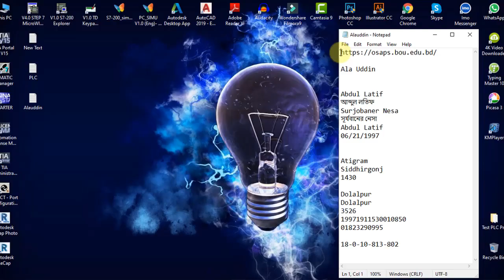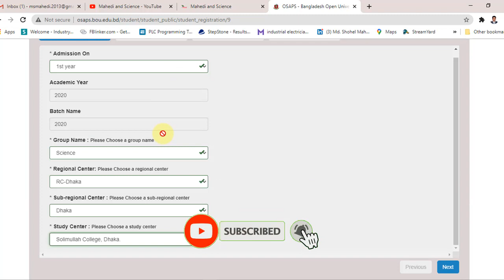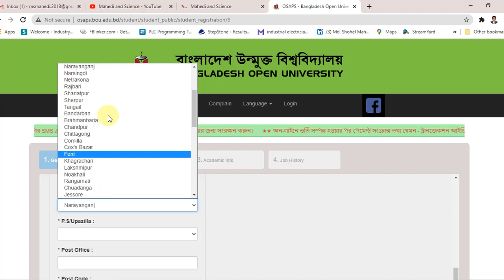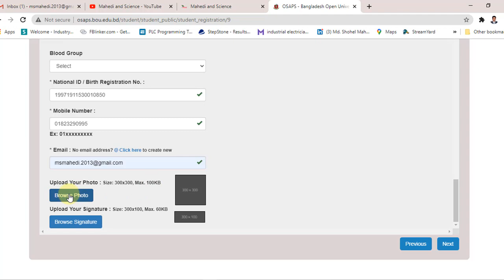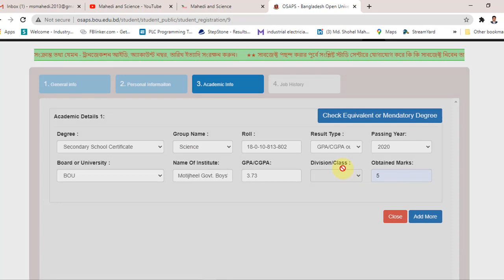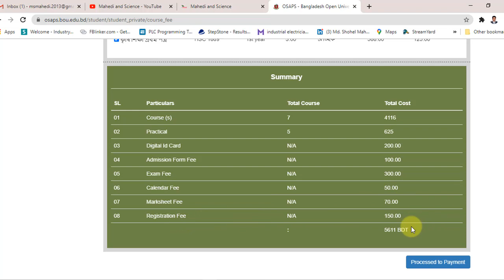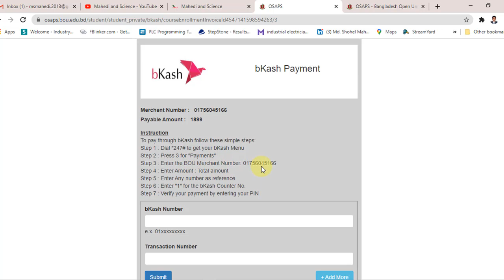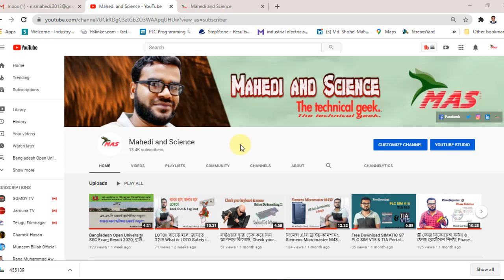How to apply online XI Class Admission 2020-21 In BOU। HSC Admission Online Apply & Payment System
বাংলাদেশ উন্মুক্ত বিশ্ববিদ্যালয়ের এসএসসি পরীক্ষার ২০২০ সালের এসএসসি ফাইনালে যারা পাশ করেছেন বা অন্য বোর্ড থেকে যারা বিভিন্ন সময়ে এস.এস.সি পাশ করে এইস. এস. সিতে ভর্তি হতে চান, তারা কোন নিয়মে অনলাইনে আবেদন করবেন তা আমি এই ভিডিও তে সুন্দরভাবে উপস্থাপন করার চেস্টা করেছি।
এই ভিডিওটা দেখলে আশাকরি আপনি নিজে নিজে আবেদন করতে পারবেন।

In this video, I showed how to apply online for BOU HSC admission in 2020.
and how to payment, how much need to pay for admission, everything in this video.

এই ভিডিওটা থেকে যদি কিছু শিখতে পারেন বা কোন কাজে আসে তবে লাইক দিতে ভুল করবেন না, এবং শেয়ার করে অন্যদেরও উপকারে অংশ গ্রহণ করুণ।আপনার যদি কোন পরামর্শ বা জিজ্ঞাসা থাকে তবে নিচে কমেন্টস করে বলে যাবেন, আমি নিশ্চই রেসপন্স করব । ”ইনশআল্লাহ”

সাথেই থাকুন।

আগুন লাগলে আপনি কিভাবে বাচবেন এবং আপনার সম্পদকে রক্ষা করবেন ? Safe your life from any fire.